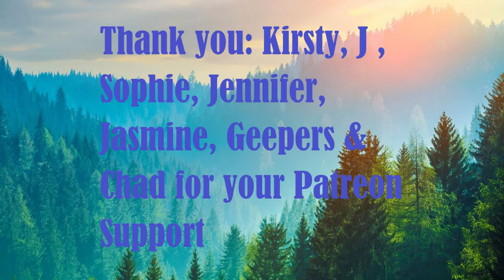Day 1751 | Ep 28: 5 Sets of #22​ Push Ups Challenge for Mental Health UK | 5,150 Days To Go!